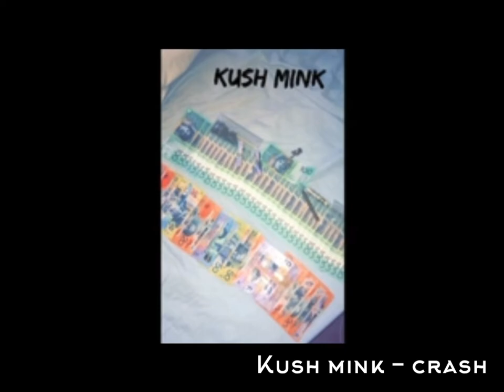KUSH MINK - WHAT EVER HAPPENED TO KUSH MINK?